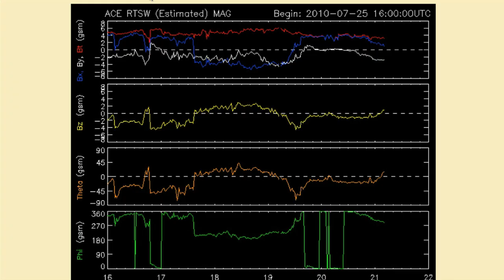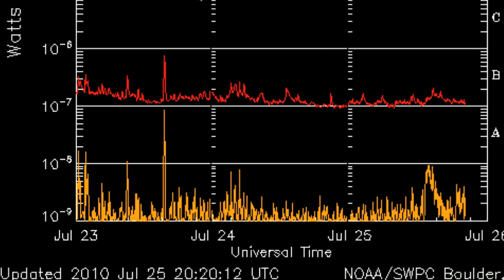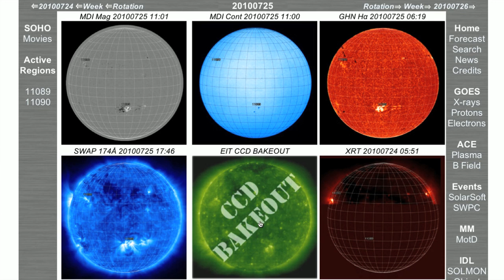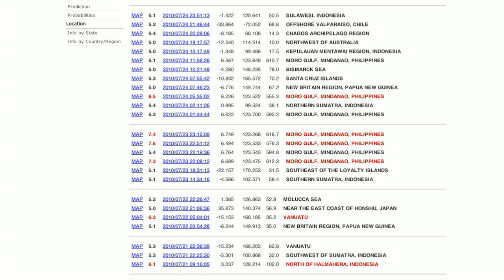Canceled: Northern Hemisphere Earthquake Watch - AV-2010-07-25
This scientific log is not suitable for emergency response.